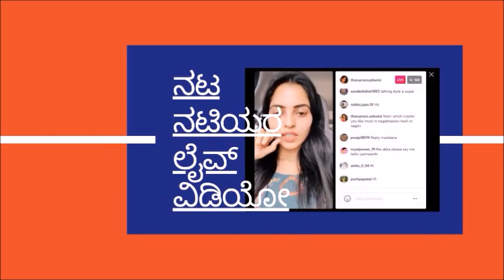Lakshmi Baramma Serial Ganga fame Actress Harshitha l Real Life Stylish Photos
Bhagya Lakshmi and Lakshmi Baramma Colors Kannada Serial Ganga fame Actress Harshitha l Real Life Details & Stylish Photos